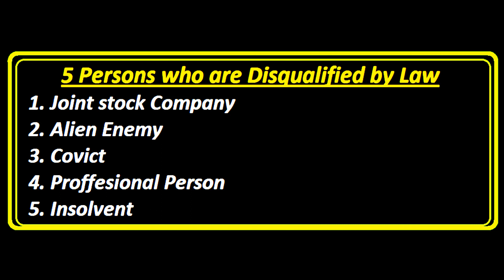Five Disqualified Person by Law | Urdu / Hindi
This video give the concept of Five Disqualified Person by Law | Urdu / Hindi
What is Disqualified Person By Law ? Urdu / Hindi